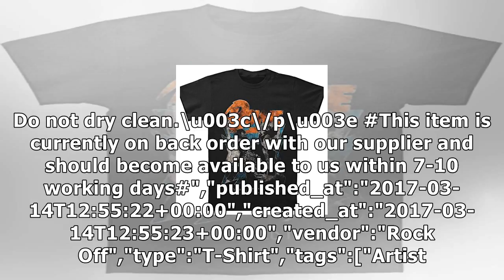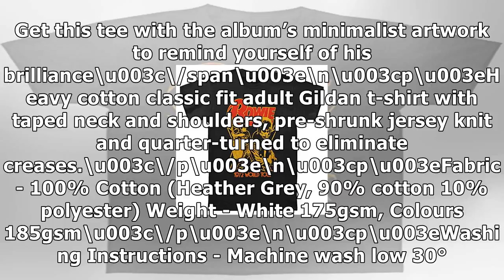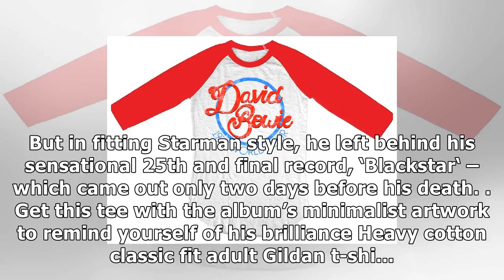MTV News - David bowie 1972 world tour men's t-shirt